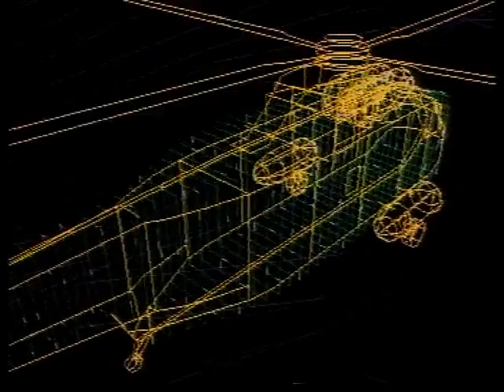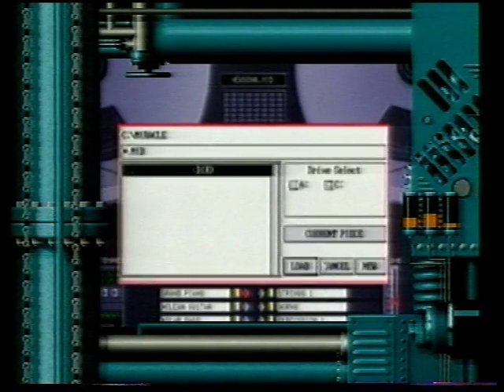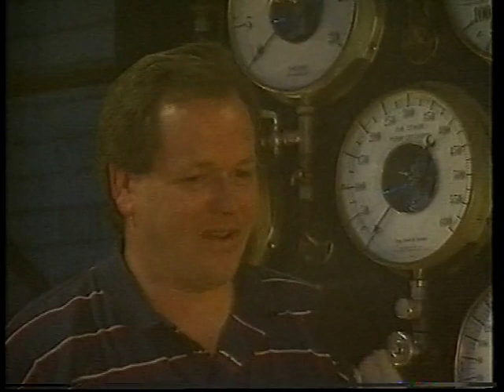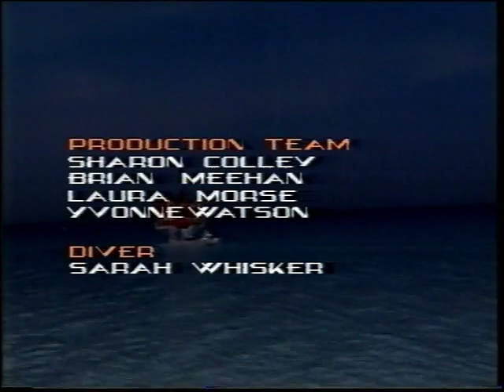Gamesmaster S02E09 John Parrot